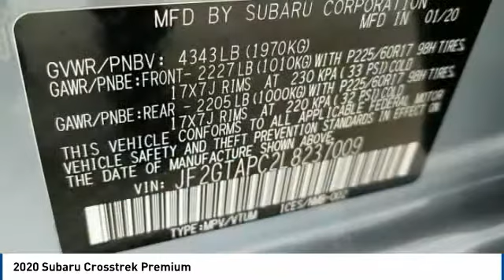2020 Subaru Crosstrek Premium FOR SALE in State College, PA 608763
Stop in today for a test drive of this N 2020 Subaru Crosstrek

Stocker Subaru
1454 Dreibelbis Street

1,302 off MSRP!2.0i Premium27/33 City/Highway MPGAwards:  ALG Residual Value Awards